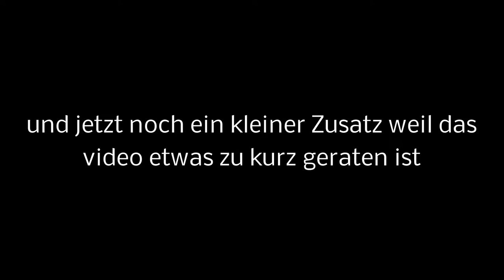Einer wird mit Socken abgeworfen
Maxi wird mit Socken abgeworfen